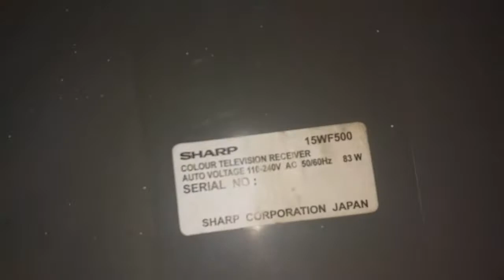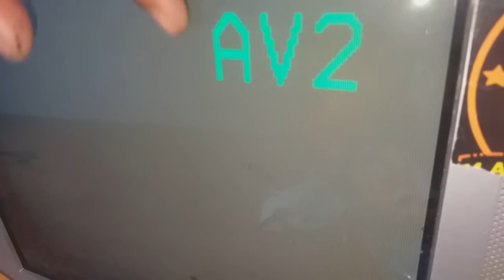CARA MENYAMBUNG KABEL FLYBACK PADA TV SHARP YANG PROTECT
Berikut ini cara menyambung kabel flyback pada tv sharp yang protect dengan menggunakan bahan lem besi atau dextone dan sejenisnya, siller, lem bakar, juga selongsong kabel sebagai penutup akhir.
Sehingga dengan demikian sambungan tersebut bisa kuat dan tidak bocor lagi yang mengakibatkan tv menjadi protect.
Semoga bermanfaat dan tetap simak video sampai dengan selesai.
TERIMAKASIH